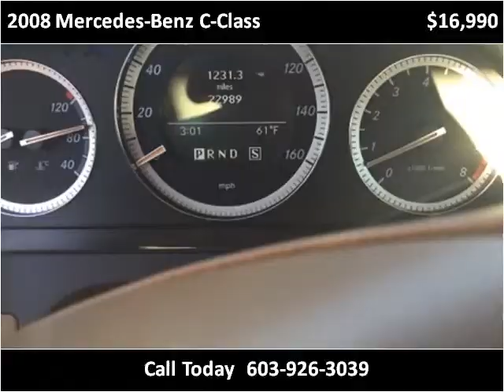2008 Mercedes-Benz C-Class Used Cars Hampton Falls NH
This 2008 Mercedes-Benz C-Class is available from Seacoast Wholesale.